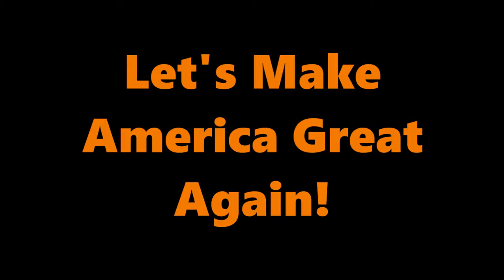HILLARY FOR PRISON PUMPKIN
HILARIOUS HILLARY CLINTON FOR PRISION 2016 BUBBLEHEAD INSIDE OF JAIL CELL PUMPKIN.   WILL HILLARY BE INDICTED?   WHO KNOWS BUT FUNNY VIDEO.  AFTER ALL I HEAR ORANGE IS THE NEW BLACK.  ENJOY PRISON CROOKED HILLARY